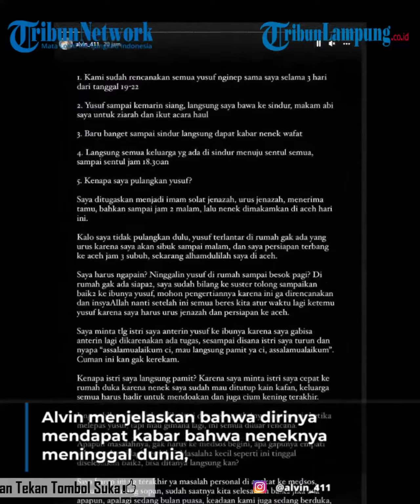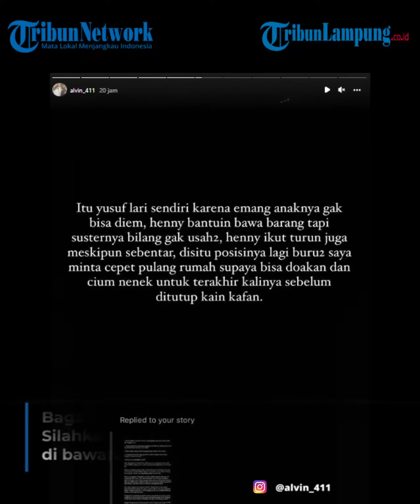Klarifikasi Alvin Faiz Usai Dikritik Pulangkan Yusuf di Jalan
Alvin Faiz  | Alvin Faiz Pulangkan yusuf | Klarifikasi Alvin Faiz | berita hiburan | berita selebritis
TRIBUNLAMPUNG - Alvin Faiz dikritik gara-gara pulangkan Yusuf tengah malam di jalan, suami Henny Rahman klarifikasi, 'mohon pengertiannya'.
Setelah banyak dicibir dan dikritik warganet, Alvin Faiz kembali memberikan klarifikasi yang lebih panjang.
Klarifikasi itu terkait aksinya memulangkan anaknya malam-malam di pinggir jalan ke Larissa Chou, padahal siangnya baru dibawa ke Sentul oleh Larissa dari Bandung.
Alvin menjelaskan bahwa dirinya mendapat kabar bahwa neneknya meninggal dunia, dan sempat merasa bingung jika anaknya di rumah sendiri.
“Kenapa saya pulangkan Yusuf? Saya ditugaskan untuk menjadi imam solat jenazah, urus jenazah, menerima tamu, bahkan sampai jam 2 malam, lalu nenek dimakamkan di Aceh hari ini,” ucap Alvin Faiz dikutip dari akun Instagramnya, Kamis (21/4/2022).
“Kalau saya tidak pulangkan dulu, Yusuf terlantar di rumah nggak ada yang urus, karena saya akan sibuk sampai malam dan saya persiapan terbang ke Aceh jam 3 subuh, sekarang alhamdullillah saya di Aceh,” terangnya.
Alvin mengaku sudah memberi kabar ke Larissa Chou untuk memulangkan lagi putranya lewat suster yang biasa merawat anaknya.
“Saya harus ngapain? Ninggalin Yusuf di rumah sampai besok pagi? Di rumah nggak ada siapa-siapa," kata Alvin.
"Saya sudah bilang ke suster tolong sampaikan ke ibunya Yusuf mohon pengertiannya karena ini nggak direncanakan,” jelas Alvin Faiz.